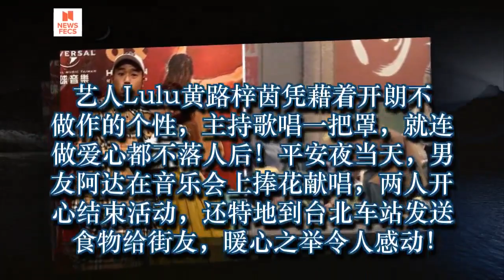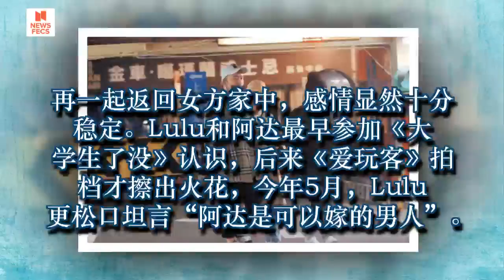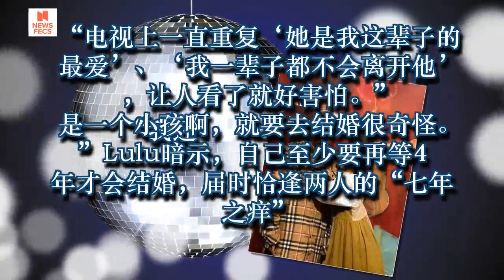LuLu平安夜超暖“弯腰送饭给街友” 结束后甜蜜打包阿达回家…大爆“30岁前不想婚”真正理由